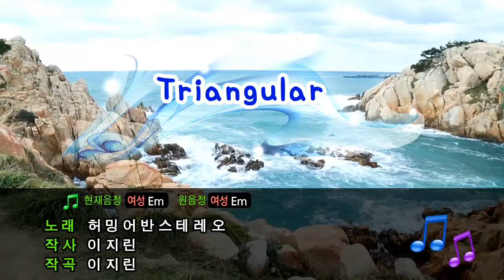[TJ노래방] Triangular - 허밍어반스테레오 (Triangular - Humming Urban Stereo) / TJ Karaoke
Triangular - Humming Urban Stereo -- TJ Karaoke Song NO. 17640
Triangular - 허밍어반스테레오 -- TJ노래방 곡번호 17640

▶ ZillerSong Mobile : Android/IOS
▶ K-POP STAR Global Package : Android/IOS
▶ TJ TV Karaoke (Korean ONLY) : KT OllehTV , LG U+TV, SK BTV